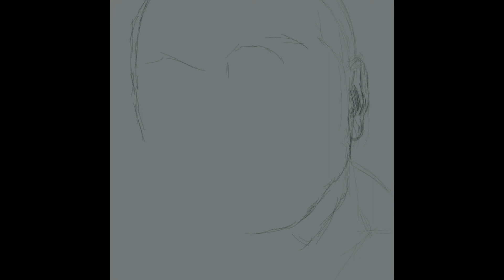CÓMO DIBUJAR UN RETRATO EN PROCREATE